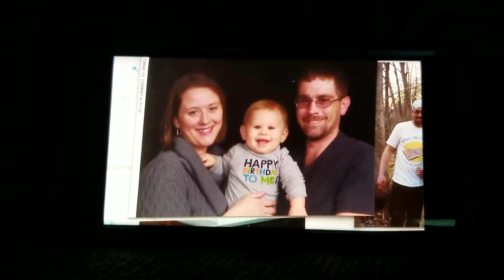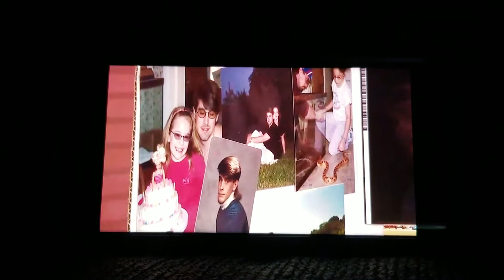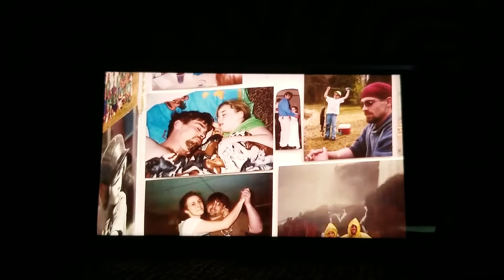*Emotional First Meeting*Donor and Recipient families meet for the first time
Donor and Recipient families meet for the first time